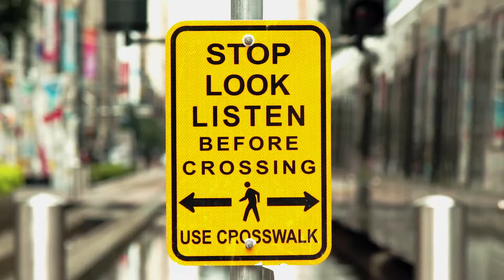Pedestrian Safety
Walking is a free and easy option for taking short trips instead of driving your car.  Walking also connects you to transit, such as METRO, so you can reach many other destinations.